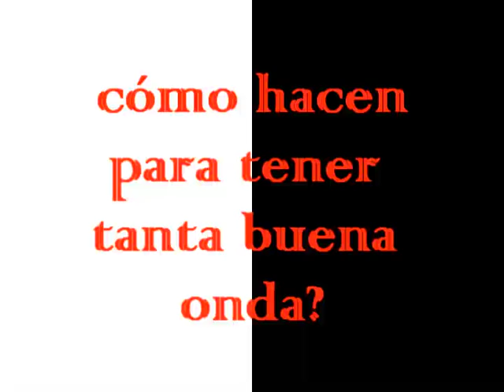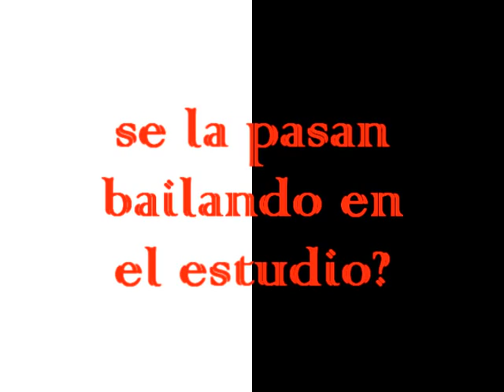Charla con el Cabezón Ortega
Entramos un rato en el estudio del cabezón, hablamos con él y su equipo, y esto es lo que salió.

Observación: No apto para argeles.